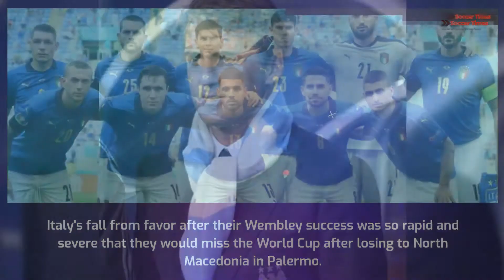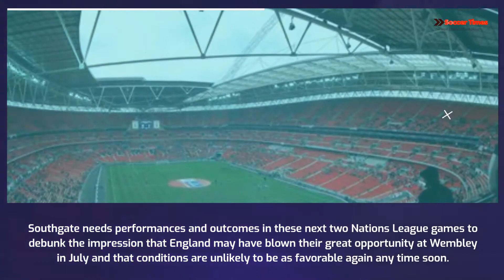Italy Vs England Live Score and Prediction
soccer times, italy, england, hary kane, bellingham, abraham, southgate, mancini, uefa nations league, fifa world cup 2022, fifa world cup qatar 2022